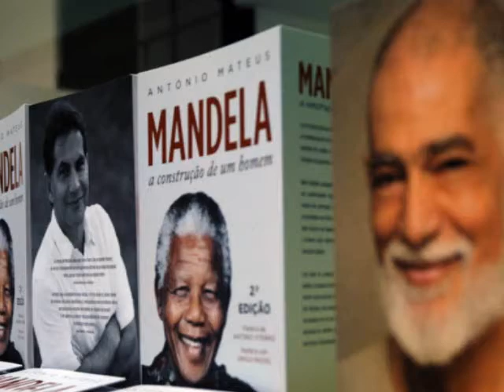DeRose Culture Day em 5 minutos